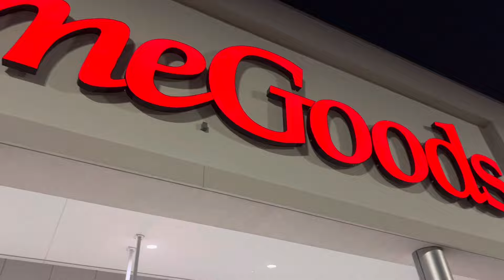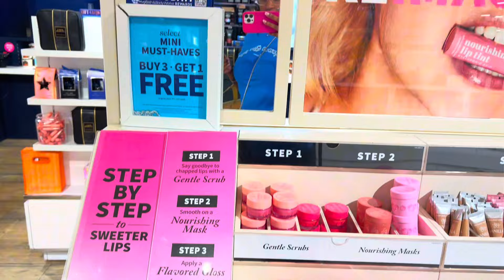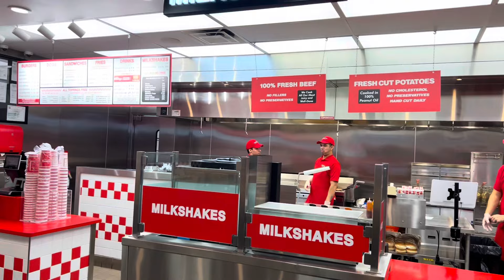Vlog: Getting my life together💌 + Hair Day + Unboxing SHEIN packages & more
Camera used:Canon - EOS RP & IPhone 13pro max